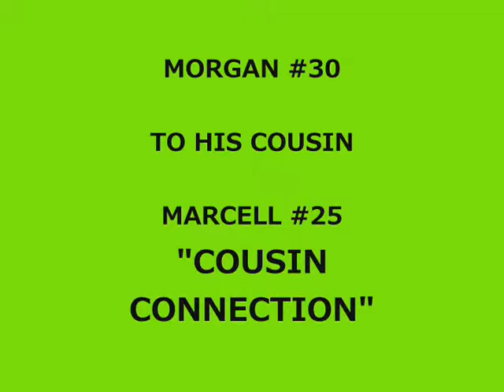2012 ENERGY VS VIPERS CHAMPIONSHIP @ STEGER 2012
2012 ENERGY, MORGAN #30, MARCELL #25 THE COUSINS